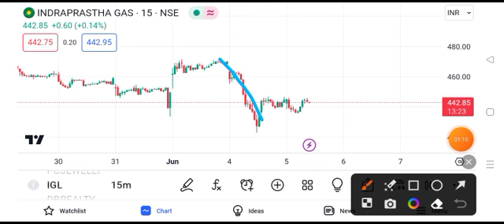igl share latest news today